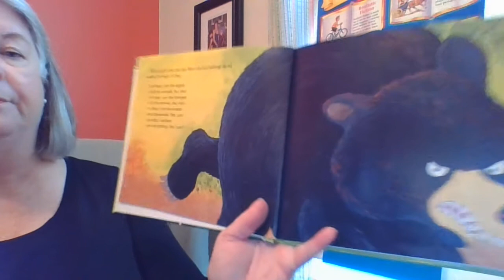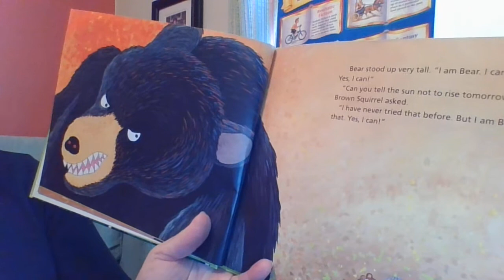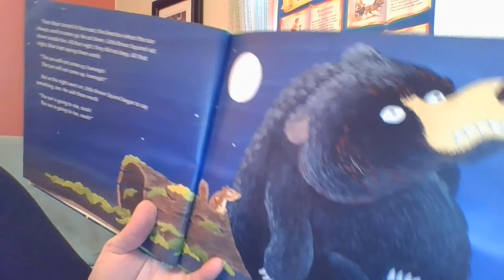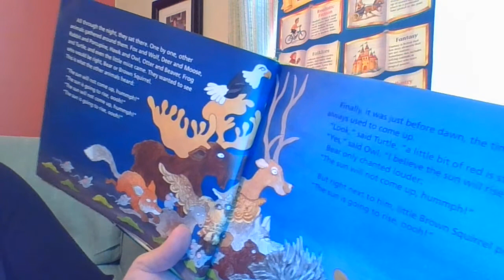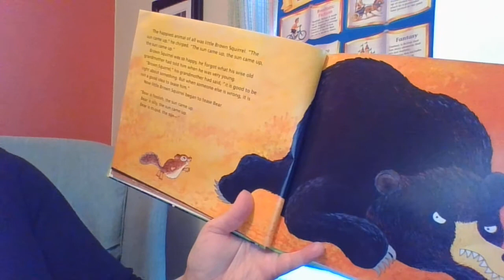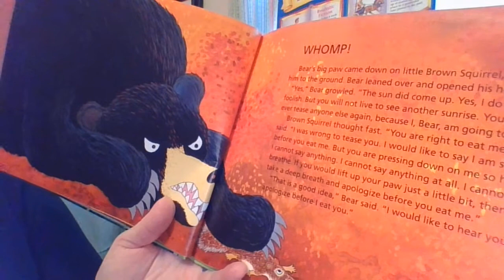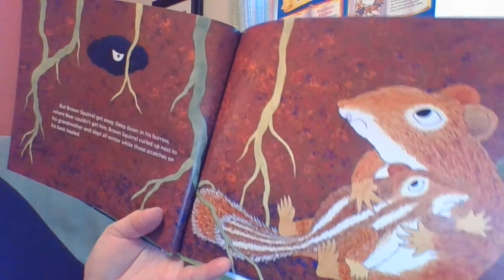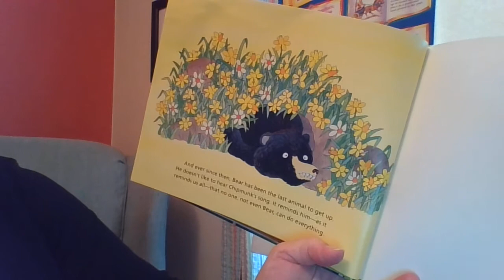How the Chipmunk Got His Stripes by Joseph and James Bruchac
How the Chipmunk Got His Stripes read aloud by Ms. Schooler